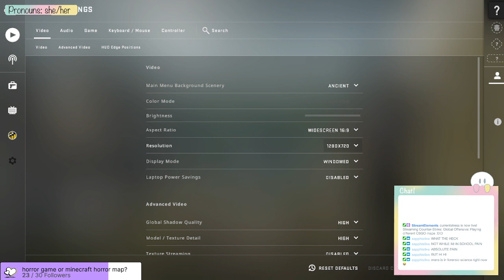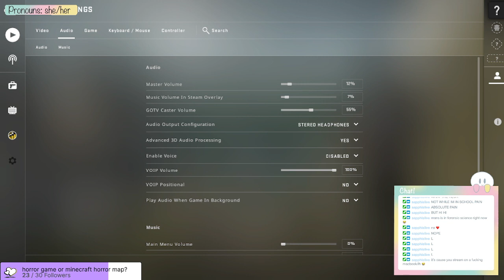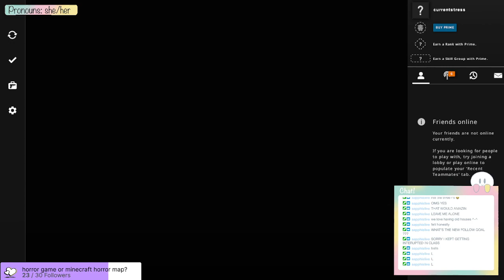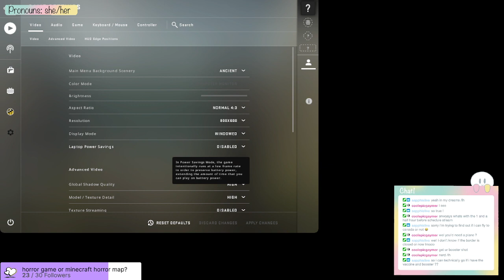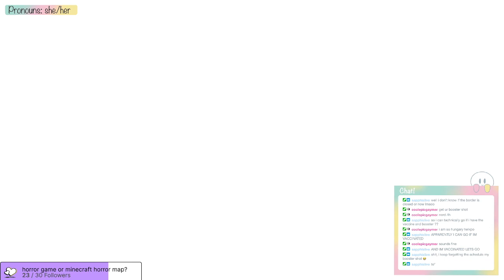Another CSGO stream but with new maps! (2022/03/02)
VOD from my stream!